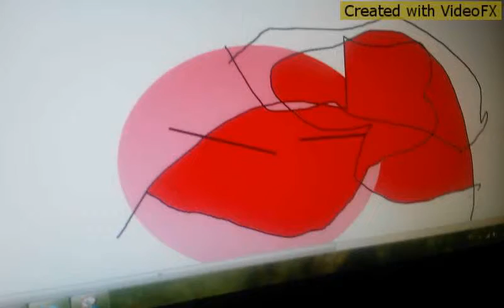Sailor moon hase transformations make up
Sailor moon hase